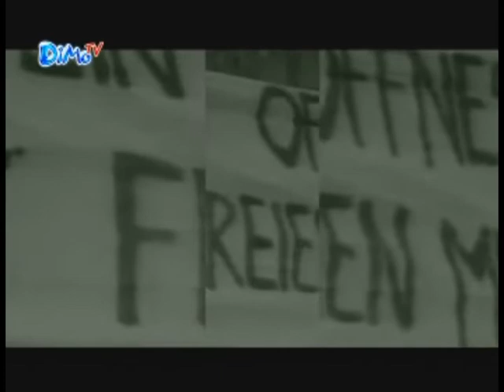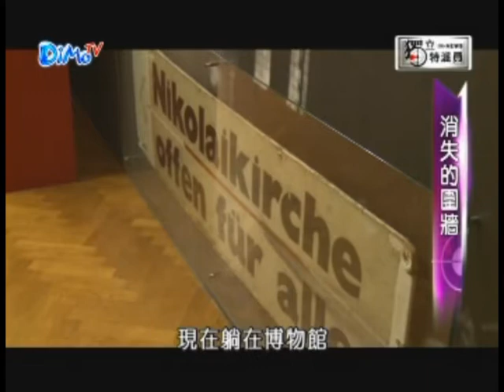獨立特派員122集【消失的圍牆(上) 1/2】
藉由探訪當年參與和平革命的人士

揭露東德政府如何對民眾管控 引發民眾爭自由爭民主的浪潮

     1989年在中國發生六四天安門事件，群眾遭到武力鎮壓，在同一年11月發生東德柏林圍牆被推倒，人民的力量推翻極權政府。一般人都知道柏林圍牆倒塌象徵東德瓦解，冷戰結束，但是1989年的11月 4日深夜，也就是20年前的今天，其實是個更關鍵的時刻，當時東德重要城市萊比錫出現大約50萬名群眾擁入市區，把延續一個月的和平示威，帶向最高潮。

      群眾不但在和平的狀況下，把東德祕密警察總部大樓佔領接管，而且把勝利的消息往外傳播，震撼東柏林民眾與東德當局。過了五天，11月9日，東德政府改革派無預警宣佈邊界開放，民眾連夜湧向邊界，並且將柏林圍牆推倒。我們要帶您深入德國，探訪當年參與和平革命的人士，揭露東德政府如何對民眾管制監控，引發民眾爭自由爭民主的浪潮。